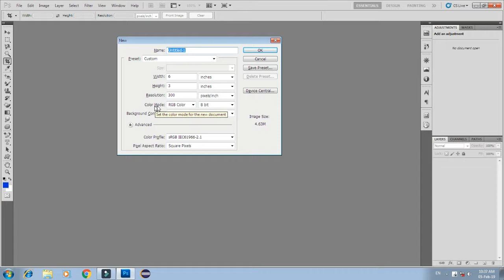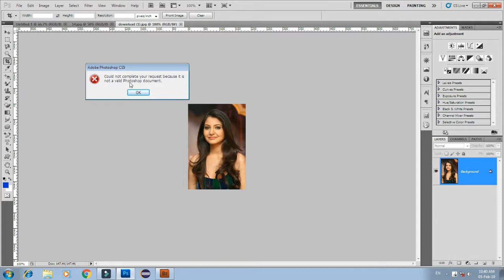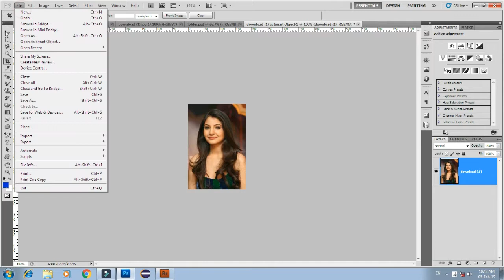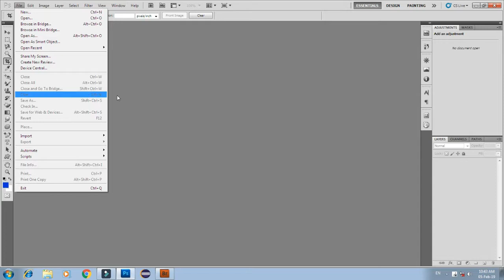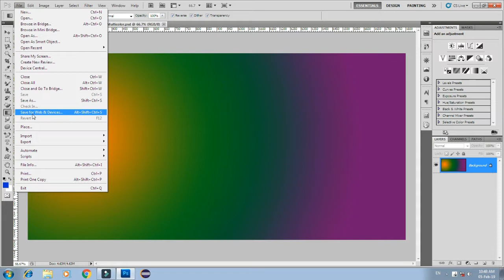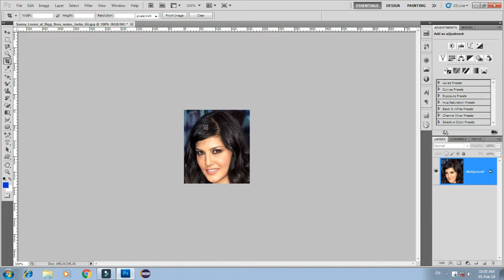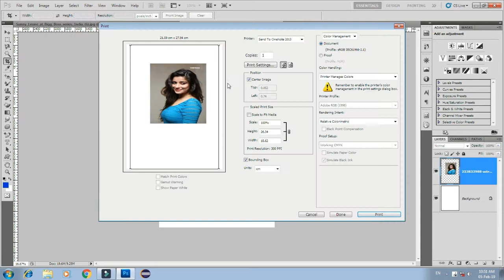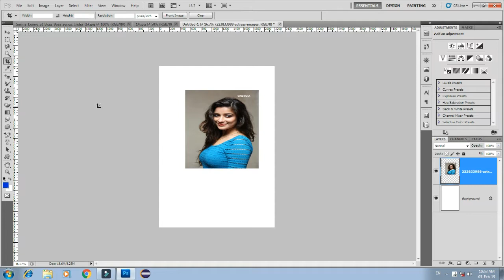Photosho file menu tutorial step by step in Hindi